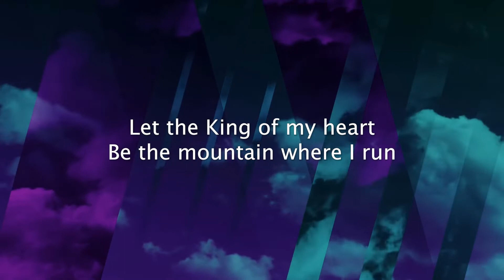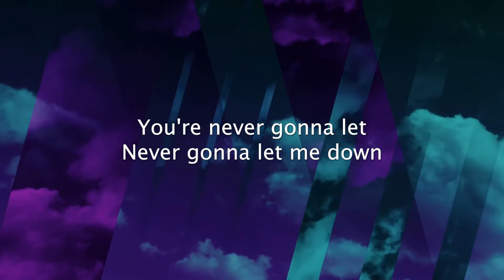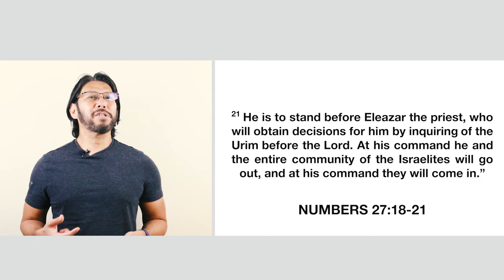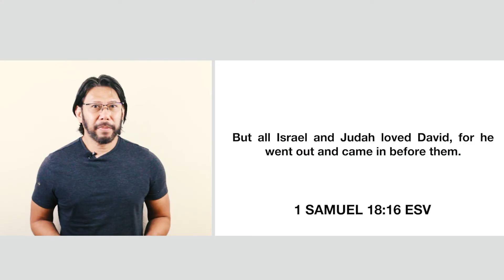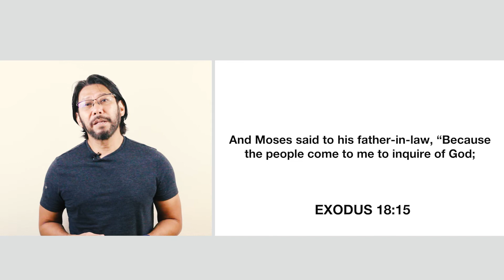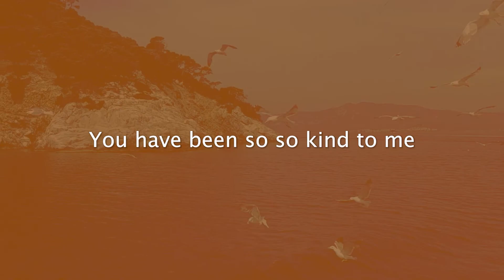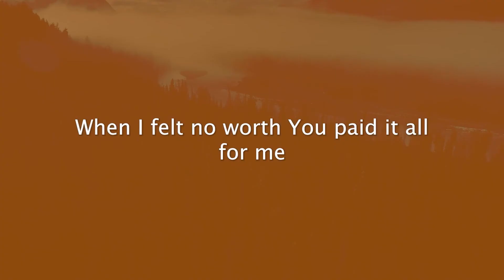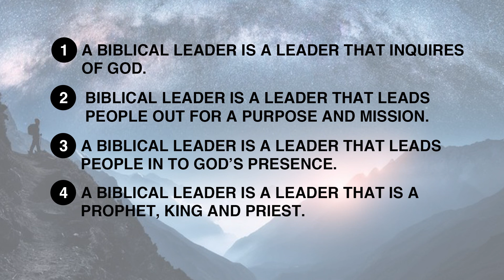Biblical Leadership (Part 4) - Going Out & Coming In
📢Welcome to the Small Church Ministries online service with Ptr. Jay Duque!

This is Part 4 of our series entitled "Biblical Leadership." A biblical leader is a leader who inquires of God, leads people out for a purpose and mission, leads people to God's presence,  and acts as a prophet, king, and priest.

✅ Small Church Ministries' mission is to love God, love people, and make disciples. You can also join our Worship Services every Sunday at 10:00 a.m. at the Terra Hall of Widus Hotel Clark, Pampanga.